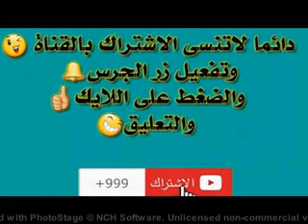ارقام لاعبوا المنتخب الوطني الجزائري